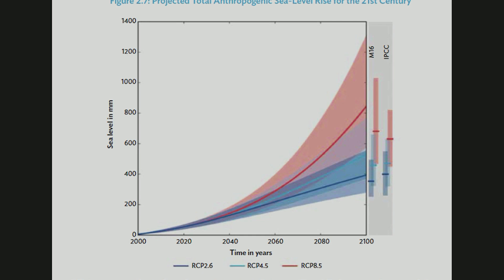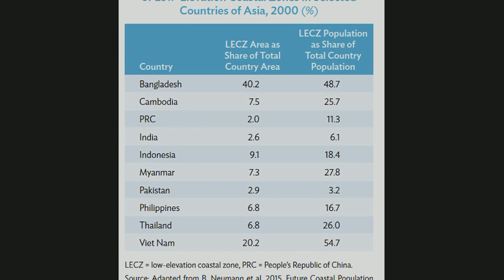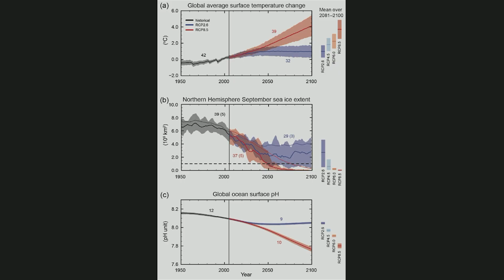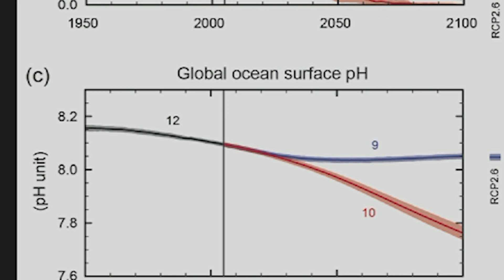Big Issues: Douglas Kysar on Climate Change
It’s Past Time to Decarbonize the Economy
In Yale SOM’s Global Leadership: Big Issues course, Yale experts lead discussions of some of the most significant challenges facing the planet. Professor Douglas Kysar of Yale Law School joined the class to discuss what it will mean to begin grappling with climate change in earnest.